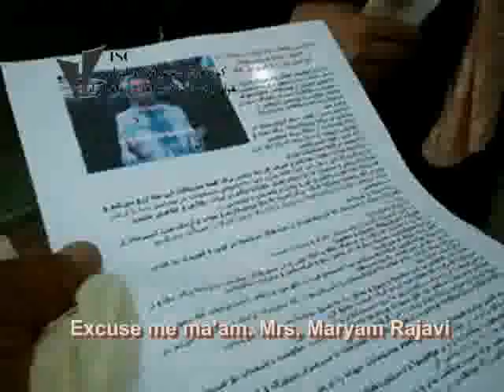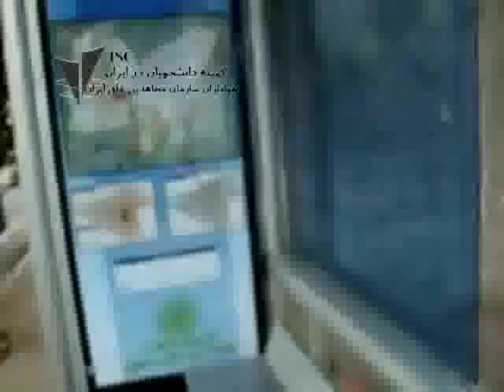The daring supporters of PMOI, Mohammad Ali Haj Aghaee and J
The daring supporters of PMOI, Mohammad Ali Haj Aghaee and Jafar Kazemi who were executed on Jan. 24, 2011 by the clerical dictatorship courageously distributed the statements of PMOI, posted and chanted anti- Khamenei/ anti-regime slogans in Tehran and during the last year's nationwide uprising.
With no doubt their path will be followed until the dawn of freedom and democracy in Iran.

Students Committee in Iran- Jan. 28, 2011